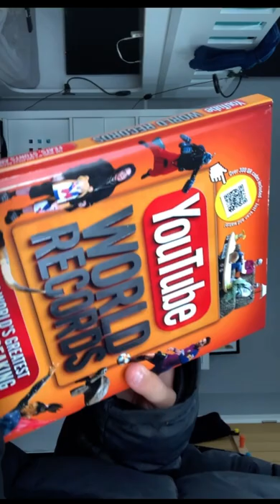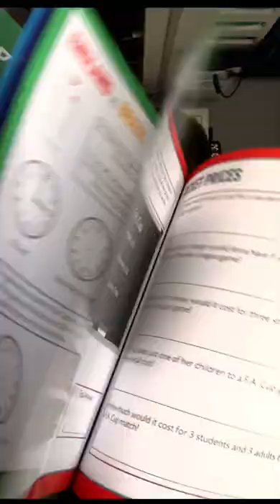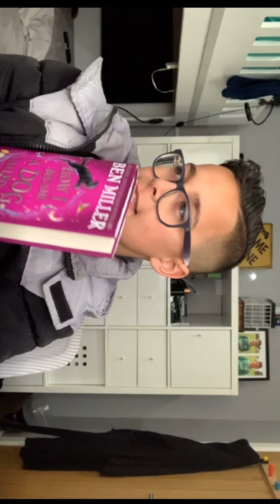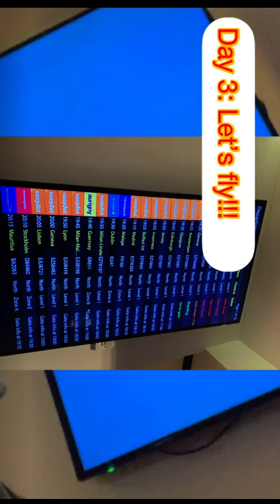Barcelona Weekend 2022!!! *FULL VLOG!*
Wow! what a trip to Barcelona! From being up high to being in a bar made of ice to being in the worlds biggest football stadium. It is certainly one to remember. Luckily, the Barca squad will be back with 4, YES 4  videos next year! These include

TRAVEL VLOG
APARTMENT TOUR
A DAY IN BARCELONA PT1
A DAY IN BARCELONA PT2

We will be going on SATURDAY 8TH APRIL until WEDNESDAY 12TH APRIL. I can't wait. HOPE YOU ENJOYED THE VLOG!